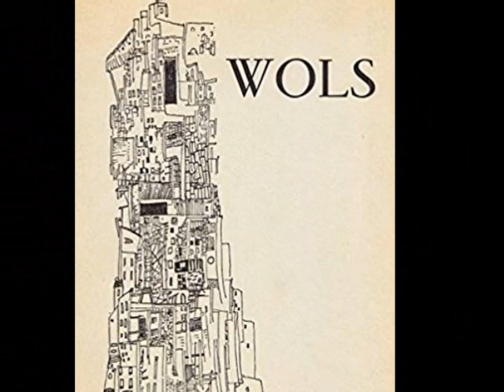Wols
Wols, seudónimo de Alfred Otto Wolfgang Schulze (Berlín, 27 de mayo de 1913- París, 1 de septiembre de 1951) fue un pintor y fotógrafo alemán.​ Fue uno de los pintores influyentes del movimiento tachista.

Comenzó con dibujos, pinturas y acuarelas, influidos por el automatismo psíquico del movimiento surrealista. Muchas de estas obras las ejecutó bajo la influencia de drogas y alcohol. Estas primeras obras son más bien expresionistas.

Más tarde se dedica a obras en las que la pincelada y el empaste cobran importancia, creando cuadros como si tuvieran relieve. A veces inscribe líneas y formas en el cuadro. Reacciona de esta manera contra el academicismo abstracto. Destaca por sus aguafuertes y por el uso de manchas (taches en francés) de color aplicadas sobre el lienzo, como ejemplifica su cuadro Composición h. 1950. Aunque no fue reconocido en vida, fue pionero de un nuevo estilo de abstracción expresiva, en una línea de desencanto similar al expresionismo abstracto estadounidense. Se le considera padre del tachismo, una de las tendencias del arte informal.

Tiene una importante obra fotográfica, realizada entre 1932 y 1941.